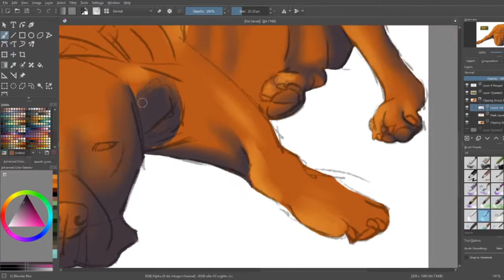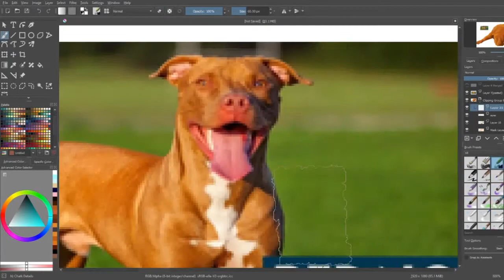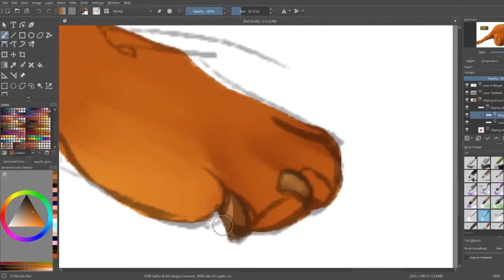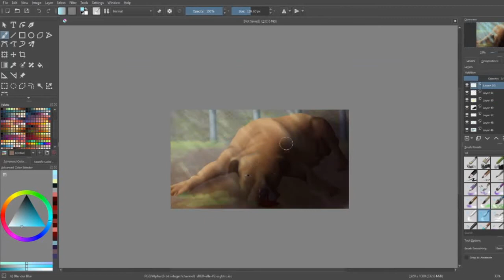Goretober Day 1: Nosebleed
Song: Give Us A Little Love by Fallulah